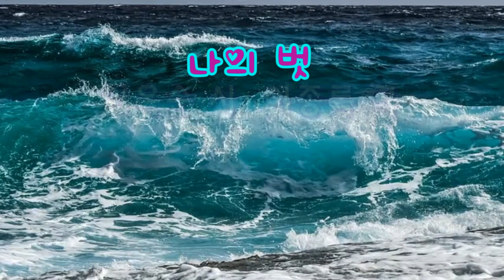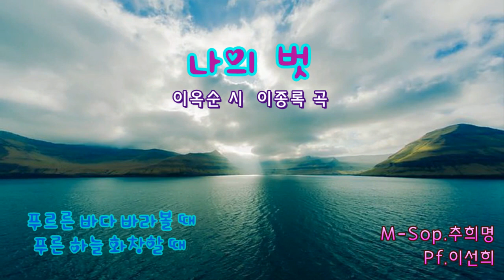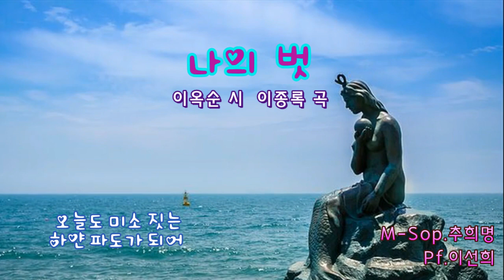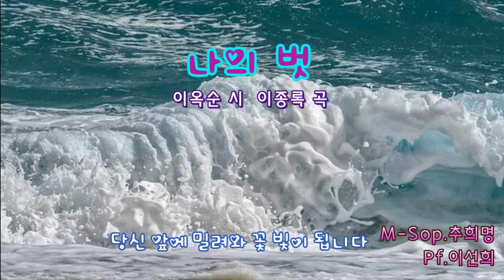나의 벗 (미송 이옥순 시, 이종록 곡) M-Sop.추희명 Pf.이선희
사단법인 종합문예유성 가곡 1집 수록 (2020. 06)

* 작시가 : 미송 이옥순

- 한국방송통신대학 국문학과 졸업
- 대한문인협회 신인문학상 수상
- 좋은문학협회 작가대상 수상
- 대한문인협회 정회원 종합문예유성 특별회원
- 샘터문인협회, 한국문인그룹, 민주문인협회 회원

*  작곡가 : 이종록

- 서울음대 작곡과 졸업
- 중앙대 대학원 졸업
- 전북대학교 명예교수

* M-Sop. 추희명

서울예고, 이화여대 실기 수석 졸업
뉴욕 줄리어드 음대 대학원 졸업
제33회 동아음악콩쿠르 입상
제6회 이대웅 콩쿨 1위
조선일보 신인음악회 출연
뉴욕 푸치니 국제콩쿨 입상
국립 오페라단, 서울시 오페라단 외 국내 유수 단체와 오페라 오라토리오 협연
현) 안양대학교 성악과 교수

* Accompanist 이선희

서울예술고, 독일 Karlsruhe 국립음대 피아노과 졸업
이태리 Parma "Orfeo Accademia" 음악코치 & 반주 디플로마
이태리 "F.Venezze 국립음악원 성악코치&반주과 최고연주자과정 최우수 졸업 오페라 "토스카", "라보엠","나비부인"외 다수 음악코치 역임
이태리 "Terni" 국제 성악 콩쿨
현)한국 반주협회 정회원, 한국예술종합학교 출강, 전문연주자로 활동 중